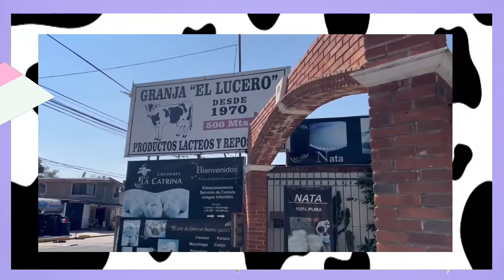AYAPANGO🐄//GRANJA EL LUCERO UN RANCHO CON LEONES.🦁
¡ÁBREME! ❤❤❤

QUE ONDA HOM¨S !!! 🤠✌️✨
 Espero les guste este nuevo video, ya saben que es con todo el amor.✨🤠🐴🐄✨✨
Gracias por el apoyo & como siempre CHIDO POR VER ! 🐄🐄🐄✨✨

XOXOXOXOXOXOXOXXOXOXXOXOXOXXOOOXOXOXOXOXOXOXO
💀LAVIDAESCHULA.💀